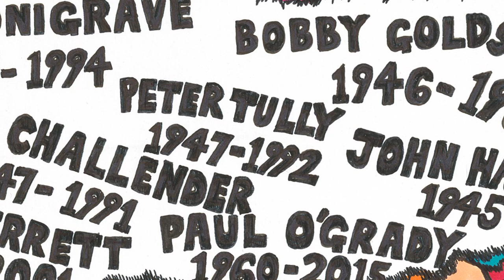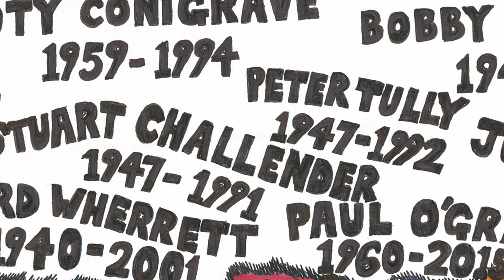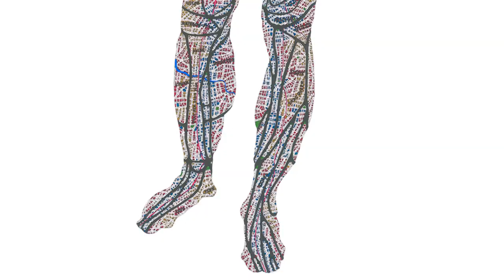Group Show / TEXTA – Artist Jeremy Smith in conversation with curator Daniel Press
First of three interviews with artist Jeremy Smith, conducted by curator Daniel Press at DRAW Space as part of the group show TEXTA, October 2023.

Jeremy Smith is an artist and PhD Candidate at UNSW Art & Design. He is a co-founder of the Newtown-based ARI, DRAW Space, and the Curator and Curatorial Co-ordinator at Qtopia. Smith works in drawing and etching to subvert conventions of cartography, creating subjective psycho-geographic maps of psychological and imagined spaces such as identity, the subconscious and sexuality. His highly detailed drawings are featured in numerous collections in the State Government of NSW and the Sydney University Fisher Library. He maps the LGBTQI community and the changing gay male body post the introduction of PrEP (the anti-retroviral HIV drug).

Jeremy Smith is represented in Sydney by .M Contemporary.

A print of 'Queer Sydney: A History' is available as part of the DRAW Store fundraiser